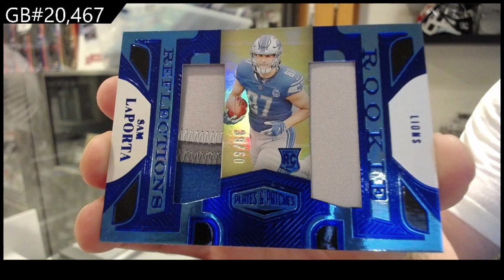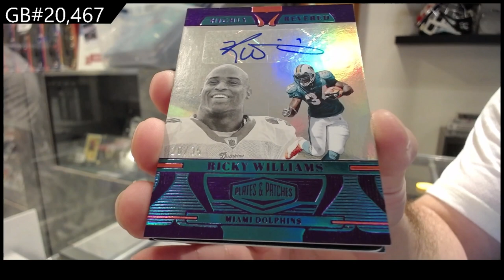2023 Panini Plates & Patches Football Box Break - C&C GB #20,467